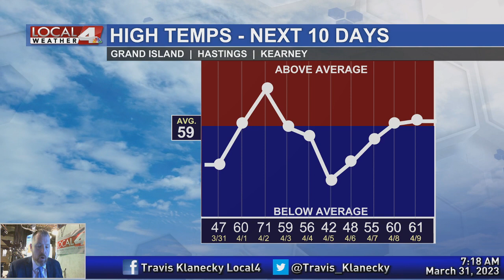March 31, 2023 Morning Forecast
Big changes are coming with colder air, strong winds, and for some, blowing snow.  A very unpleasant day will take us to the end of the week, but it does look nicer going into the first weekend of April.  Join me as we say goodbye to March like a lion.